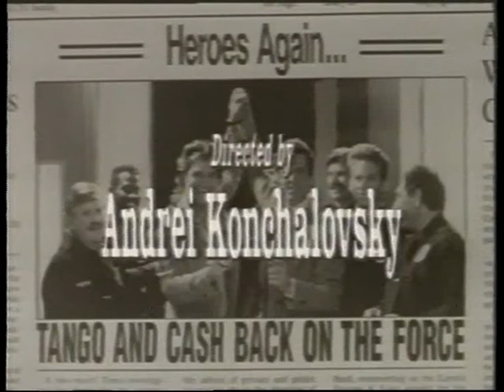Pelea de Koskov con el acomodador del cine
Arturo Koskov (Oscar Boubée) es un narcotraficante internacional  que intenta recuperar una valiosa valija y para ello recurre a Jorge Marín (Rubén Samaniego) quien está trabajando en un cine como acomodador. Mientras Koskov y Marín discuten, Papo Mendieta se duerme en el cine, y al despertar se encuentra metido en una pesadilla...